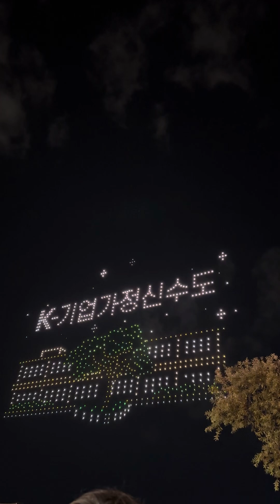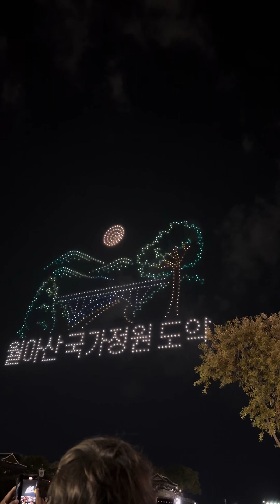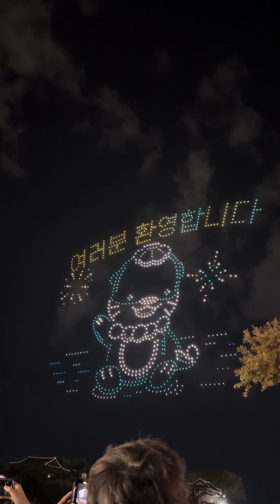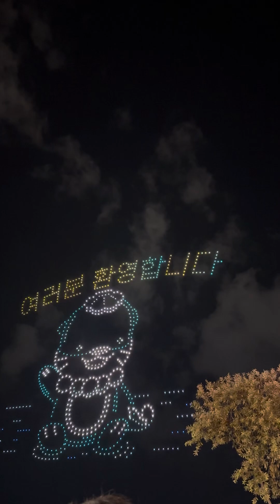Lễ hội đèn lồng Jinju